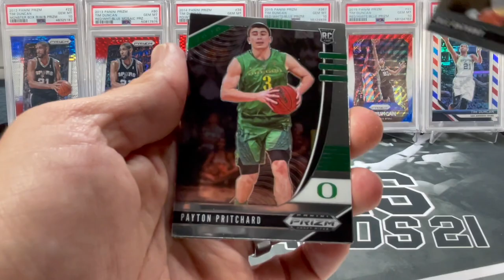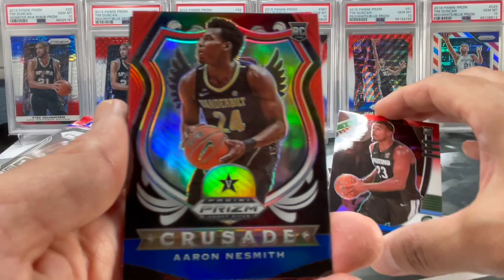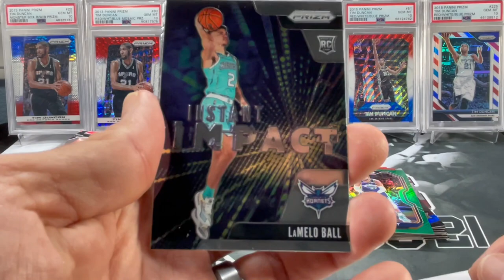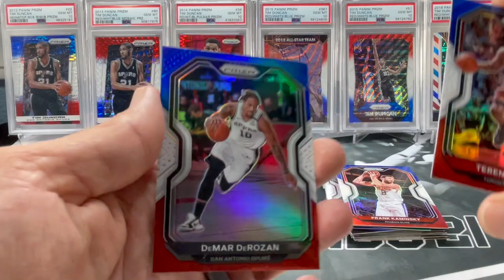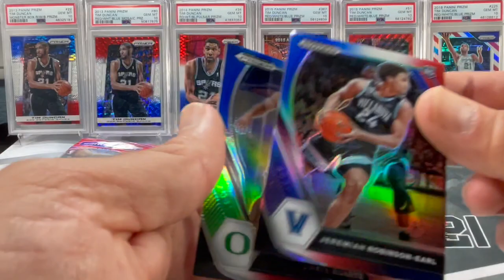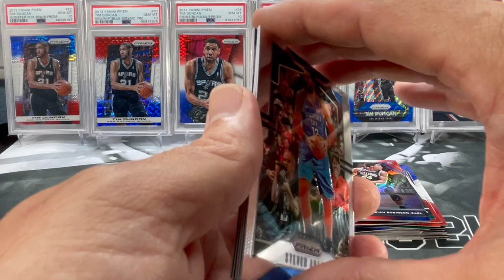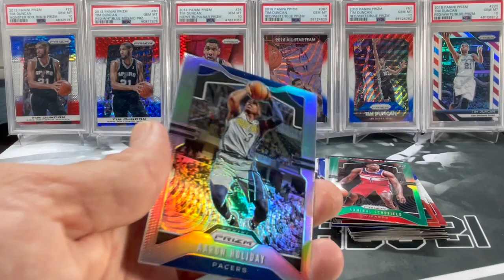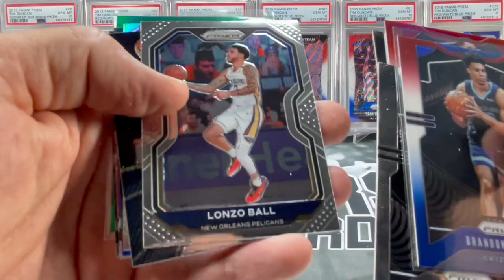💥 I DIDN'T KNOW THESE AUTOS CAME IN CELLOS 💥 Prizm Basketball Cello Pack Opening! 19-20 PRIZM 🔥🔥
Opening Prizm Basketball Cello Packs in honor of 4th of July! Looking for Red, White and Blue Rookies and Stars! Opening 2020 Prizm Draft Packs, 2021 Prizm Draft Picks, 19-20 Prizm and 20-21 Prizm.